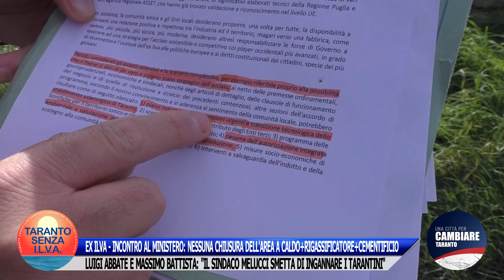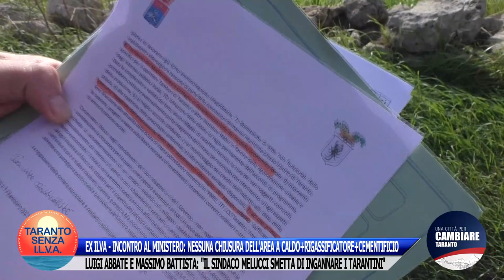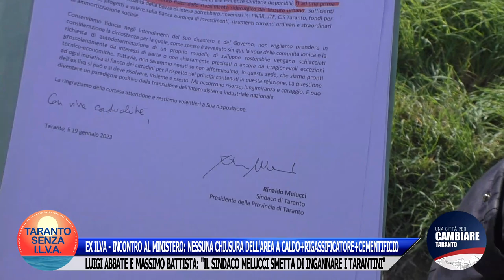EX ILVA - INCONTRO AL MINISTERO. ABBATE E BATTISTA: "MELUCCI SMETTA DI INGANNARE I TARANTINI"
All'indomani dell'incontro farsa al Ministero sul futuro di Acciaierie d'Italia i consiglieri comunali di Taranto Luigi Abbate (Taranto senza I.L.V.A.) e Massimo Battista (Una città per cambiare Taranto) denunciano l'ipocrisia del sindaco Melucci che parla di "accordo di programma e di data storica". Parole assolutamente ingannevoli perché proprio l'amministratore delegato di Acciaierie d'Italia Lucia Morselli ha dichiarato che non ci sarà alcuna chiusura dell'area a caldo e in più a Taranto si intende realizzare un rigassificatore, riaprire il cementificio, aggiungendo che già si brucia la plastica negli altoforni.
Taranto bomba ecologica!
E Melucci festeggia. Cosa? L'ulteriore condanna a morte emessa nei confronti dei Tarantini!